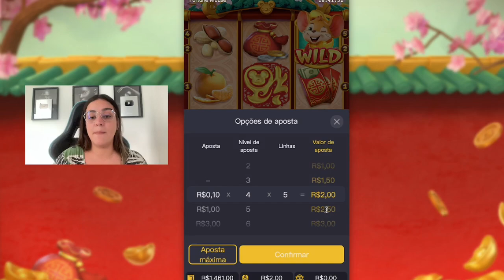FORTUNE MOUSE AO VIVO🔥 ESTRATÉGIA FORTUNE MOUSE!🔥COMO JOGAR O MOUSE? 🔥GANHEI NO JOGO DO RATO!🔥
Caso o Fortune Mouse tenha despertado seu interesse e você queira melhorar suas oportunidades de lucro, não deixe de assistir a este vídeo por completo. Nele, vou explicar o que é o Fortune Mouse, como ele opera, sua segurança e os locais recomendados para jogar. Além disso, você terá a oportunidade de descobrir um bônus exclusivo de até R$1.000,00 na casa de apostas, aproveitando um bug!

Importante: Não se esqueça de conferir uma oferta incrível de até R$1.000,00 em bônus na casa de apostas com bug! MELHORES MOMENTOS:
 00:00 Fortune Mouse
 00:45 Jogo do Ratinho
 02:00 Fortune Mouse Estratégia
 03:00 Forre No Fortune Mouse TAGS: fortune mouse,fortune mouse banca baixa,fortune mouse bug,fortune mouse slot,fortune tigre,fortune mouse estratégia,fortune mouse como jogar,como jogar fortune mouse,fortune,bug fortune mouse,fortune mouse max win,jogar fortune mouse,fortune mouse banca de 20,estrategia fortune mouse,fortune mouse estrategia bug,fortune mouse pg,slot fortune mouse, jogo fortune mouse,slot paga fortune mouse,fortune mouse estratégia,fortune mouse como ganhar 🔞Aviso: Existem riscos associados a todos os tipos de jogos. Essas estratégias visam reduzir esses riscos, porém, não há garantia de vitória em todas as situações. Por favor, jogue de forma responsável! Estes jogos são destinados a maiores de 18 anos ou à idade legal em sua jurisdição.